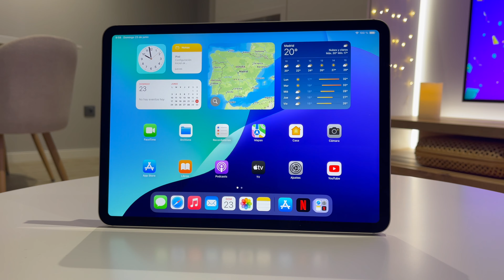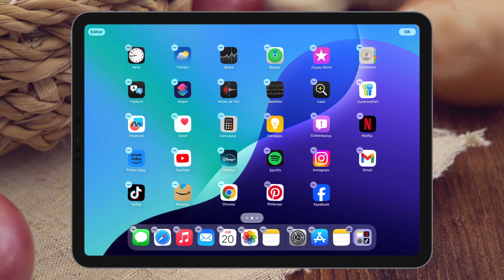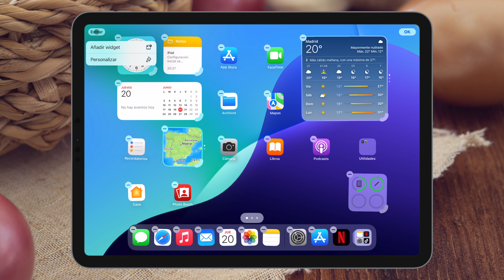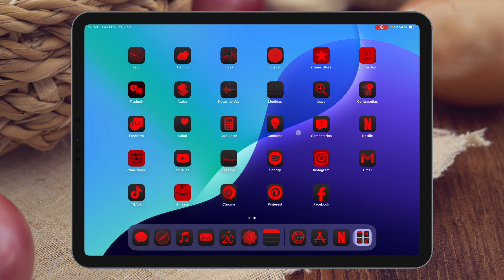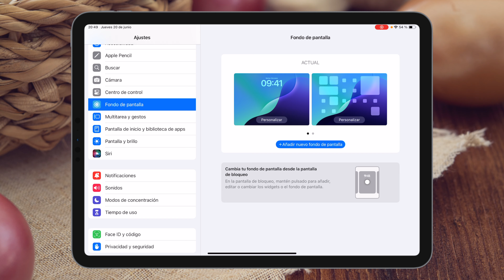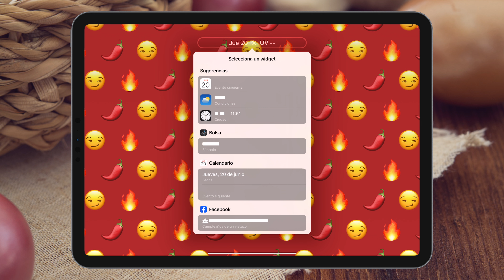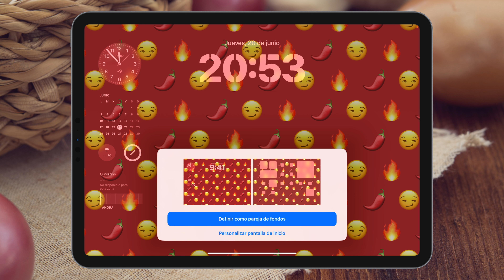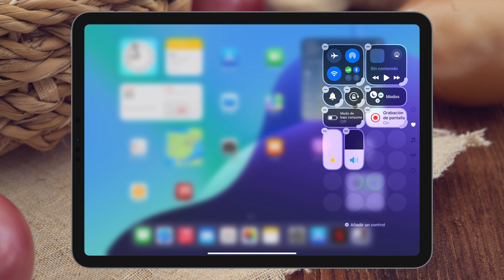Cómo PERSONALIZAR tu iPad 🌈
Te mostraré cómo personalizar tu iPad para que se adapte perfectamente a tu estilo y necesidades. 🌈📱
Si quieres que tu iPad refleje tu personalidad y sea más funcional, estás en el lugar correcto. Te guiaré paso a paso a través de diferentes opciones de personalización para que puedas sacar el máximo provecho de tu dispositivo.

🛍 Comprar iPad

Esto es lo que aprenderás:
👉 Cambiar el fondo de pantalla y el diseño de la pantalla de inicio y de la pantalla de bloqueo.
👉 Organizar aplicaciones en carpetas y gestionar widgets.
👉 Configurar el modo oscuro y ajustar el brillo de la pantalla.
👉 Añadir Widgets a la pantalla de inicio y pantalla de bloqueo.
👉 Personalizar iconos con tema oscuro o claro, o color a eleguir.
👉 Personalizar al completo la pantalla de bloqueo del iPad.
👉 Personalizar los ajustes de notificaciones y sonidos.

Desde la estética hasta la funcionalidad, cubriré todos los aspectos para que tu iPad no solo luzca increíble, sino que también sea más eficiente y agradable de usar.

¡Acompáñame y descubre cómo transformar tu iPad en un dispositivo único y personalizado!

🩷 Proceso Realizado en iPad Pro 11 (2021), si bien es válido para todos los dispositivos iPad que ejecuten iPadOS como sistema operativo.